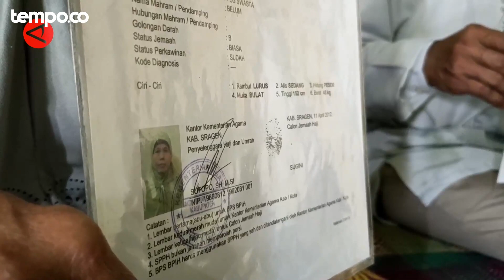Dua Warga Sragen Gagal Berangkat Haji Lantaran Bank Salah Input Data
TEMPO.CO - Sugini warga Desa Sepat, Kecamatan Masaran, Kabupaten Sragen, Jawa Tengah harus menerima kekecewaan akibat gagal berangkat haji tahun ini. Hal ini akibat adanya kesalahan input data pribadi oleh Dinas Dukcapil dan perbedaan data penerimaan pembayaran yang dilakukan oleh pihak bank. (Denik Apriyani/Satrio Giri Marwanto/Hilary Pasulu)